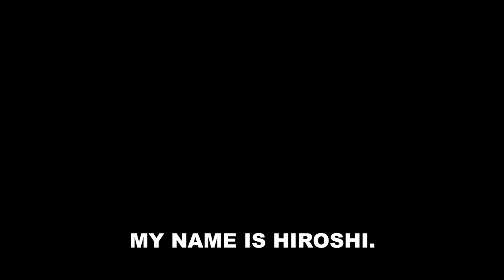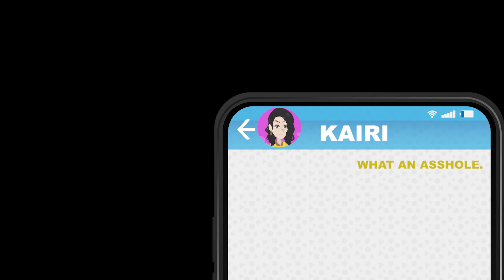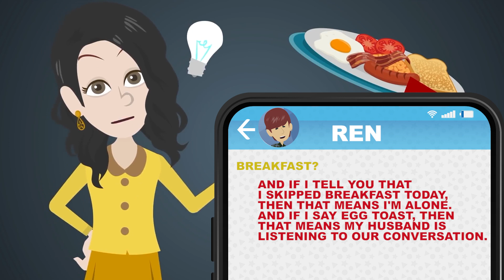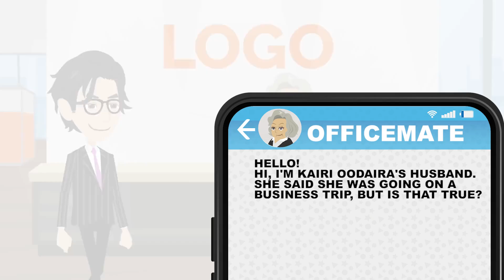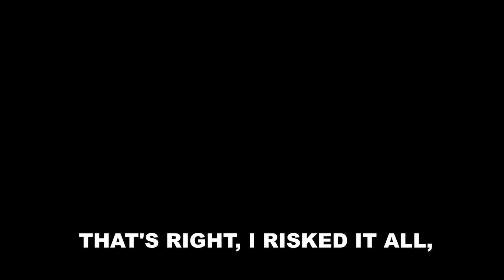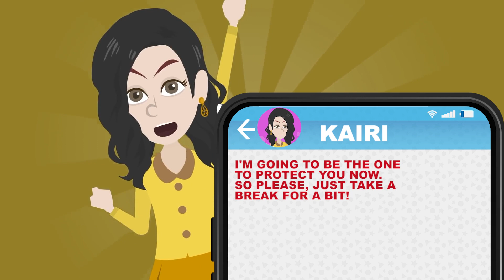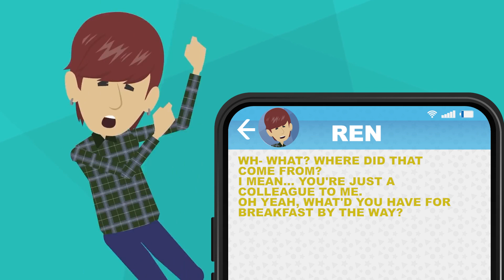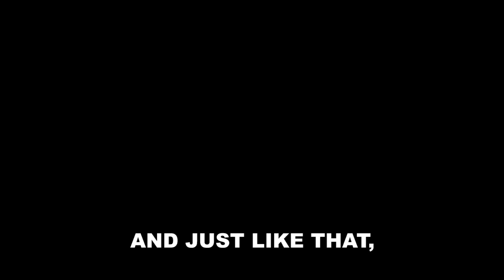Telling my wife that I quit my job and lost our home to reveal her lies